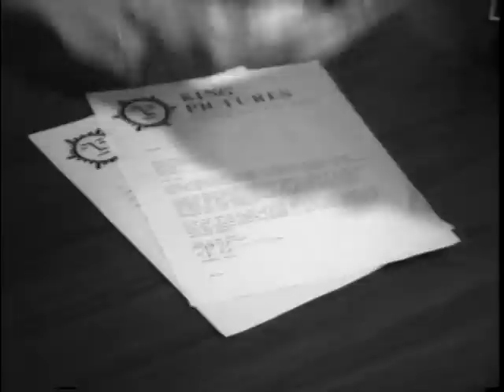Choice and Chance PT1.mov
Choice and Chance
was improvisationally developed and scripted by the cast and director.This is a shorter version, edited by the producer.
Direction and Camera by Frank Kosempa.
Produced by Jean Synodinos and George Schifini.
Edited by George Schifini, audio by Harmonic Ranch.
Cast:
Sharon Angela
Rick Pasqualone
Jean Ganias
Eli Ganias
George Schifini
Lisa Casillo
Patrick Smith

"Deep Dark Empty Blues"
Written and Performed by Sharon Angela.

Choice and Chance
Project 91%